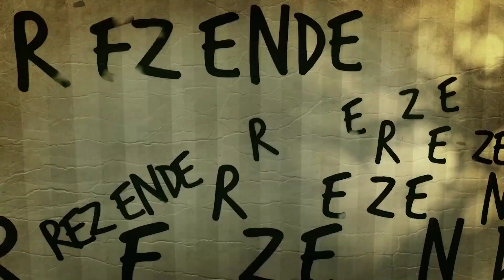LIBERTAMOS A PRISÃO DA CIDADE !? - Minecraft The Walking Craft #19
•Nick no Omlet Arcade: gabriel_11732
•Nick da Xbox Live(Minecraft PE): Gabriel11732

•Team ADG​ (Aliança dos Gamers)